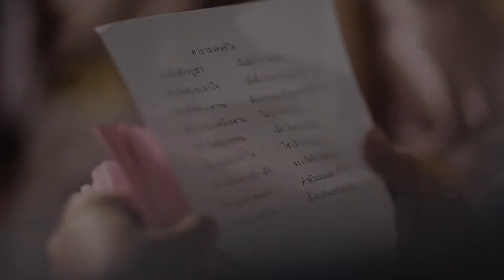(แต่งงาน)พิธีหมั้น โรงแรมมิลเลนเนียม ฮิลตัน กรุงเทพฯ (Millennium Hilton Bangkok)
🚩ช่างภาพและ VDO งานแต่งงานมืออาชีพ BirdEyeView Wedding Studio
🍏LINE : birdeyeviewstudio